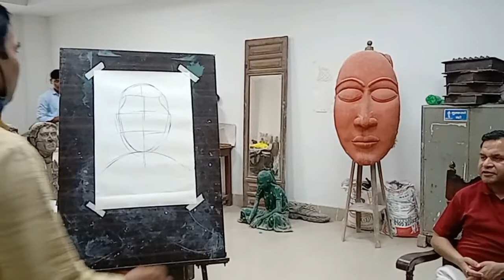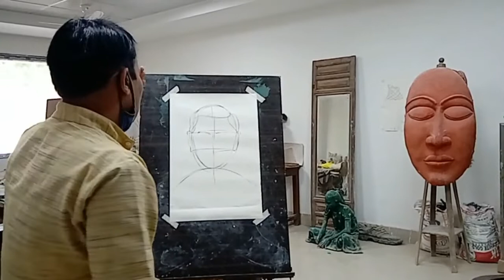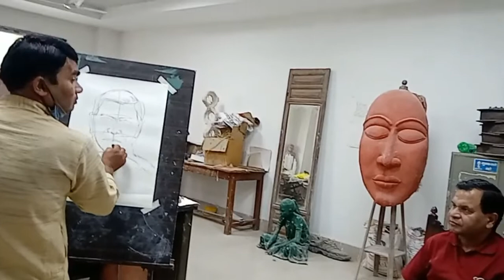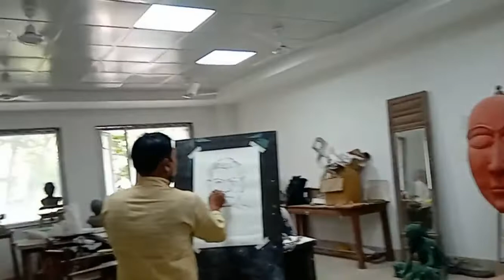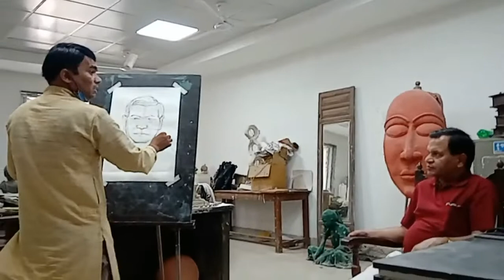Portrait/Head Study Drawing from Life model | Ganesh Kushwah | Art Instinct | Hindi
Art Instinct
Hi I am Ganesh Kushwah
This channel is for visual art education and awareness in terms of spreading visual literacy, sharing visual ideas, techniques and thoughts.

charcoal portrait drawing portrait drawing easy face portrait drawing easy